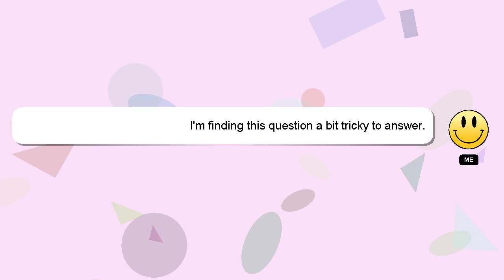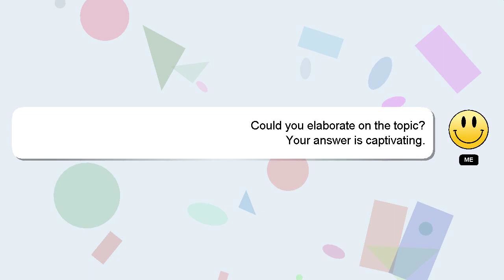How to pay ltopf via gcash?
An introduction to myself in a few words, Nice to meet you, I am Delphi. Let me help you with your questions. - How to pay ltopf via gcash?

A 'heart' from me is a way of showing appreciation for your answer.

*2 What we are experimenting :*